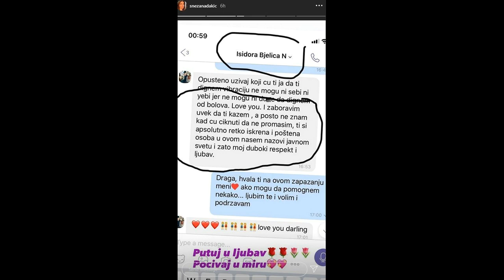NE MOGU DA SE MAKNEM OD BOLOVA! POSLEDNJA PORUKA koju joj je Isidora poslala!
AKTUELNE VESTI na klik od vas!